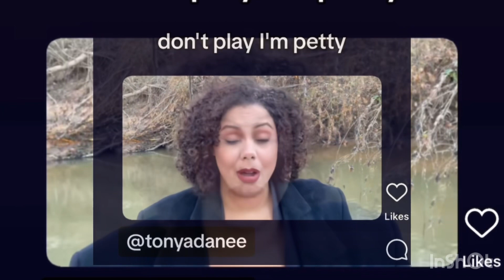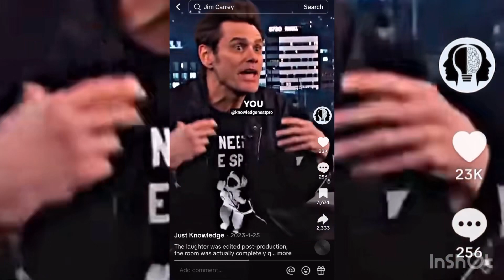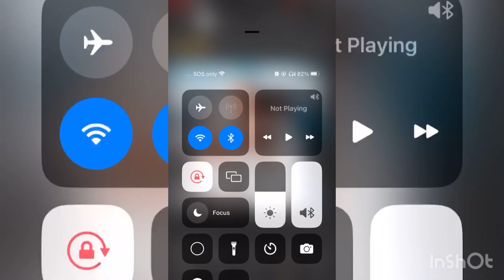Satanist MUST tell you their plan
1. The purpose and character of the use, including whether such use is of commercial nature or is for nonprofit educational purposes

2. The nature of the copyrighted work

3. The amount and substantiality of the portion used in relation to the copyrighted work as a whole

4. The effect of the use upon the potential market for, or value of, the copyrighted work